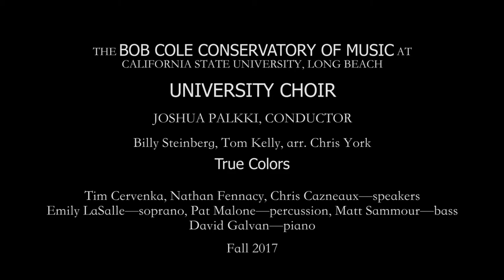True Colors - Billy Steinberg and Tom Kelly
The Bob Cole Conservatory of Music at California State University, Long Beach Presents:
The University Choir
October 21st, 2017 at the Los Altos United Methodist Church
Joshua Palkki - Director
arr. Chris York
Tim Cervenka, Nathan Fennacy, and Chris Cazneaux—speakers
Emily LaSalle—soprano, Pat Malone—percussion, Malek Sammour—bass